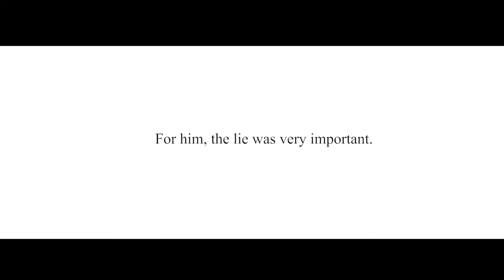[LIFE WORKS]工藤0626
[LIFE WORKS]10sec Diary
Dir:michihito fujii